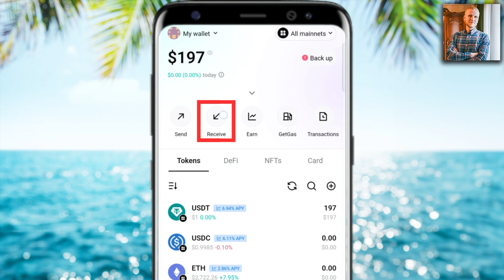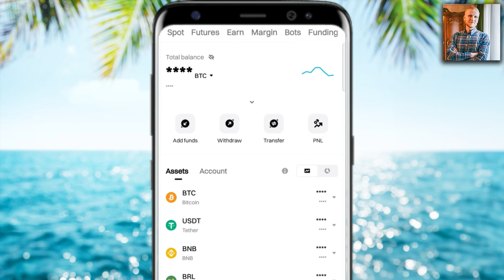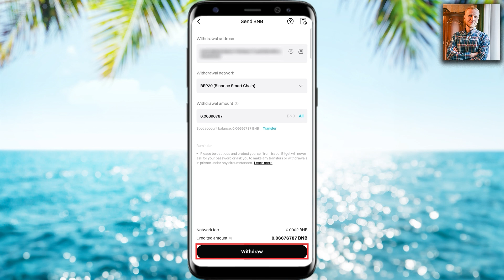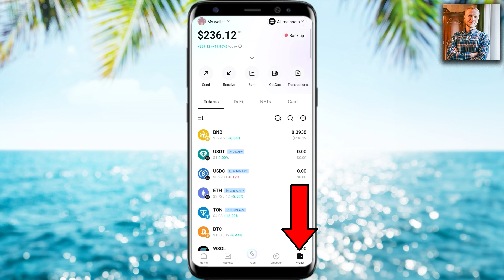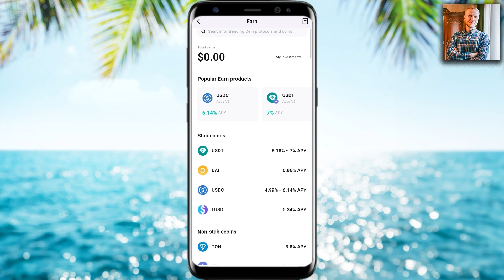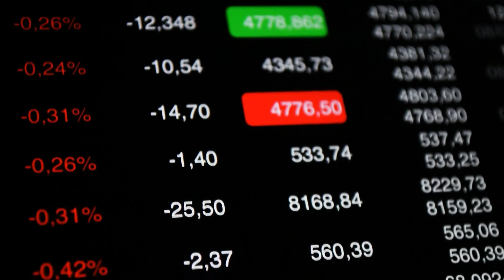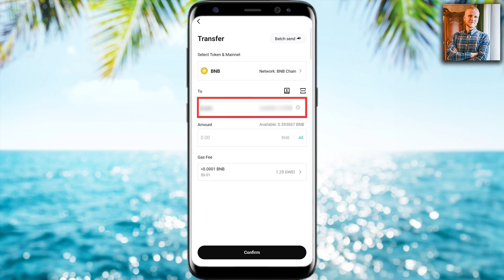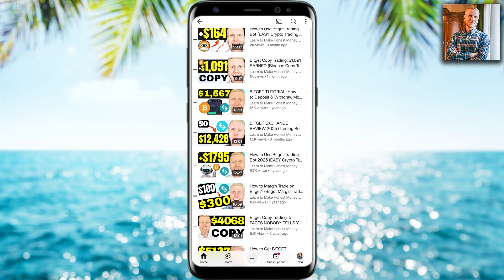How to Use Bitget Wallet: Tutorial for beginners (Deposit & Withdrawal)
3) BINGX 💙No ID Required to Use the Platform

Thank you very much for your trust and for watching my Bitget tutorials.

My step-by-step videos are designed to help you get the most out of Bitget, whether you're just starting or already have some experience.

- use Bitget trading bots
- trade on Bitget Spot
- trade on Bitget Futures
- copy trade on Bitget
- use Bitget Earn products
- deposit & withdraw money from Bitget
- use Bitget for beginners
- learn about Bitget margin

Bitget Exchange offers many great tools, which can initially feel overwhelming for beginners. That’s why I’ve created these beginner-friendly walkthroughs to help you move forward step by step.

I'll also offer you some tips based on my own and other people's experiences of using Bitget.